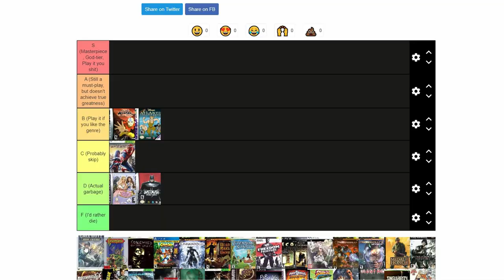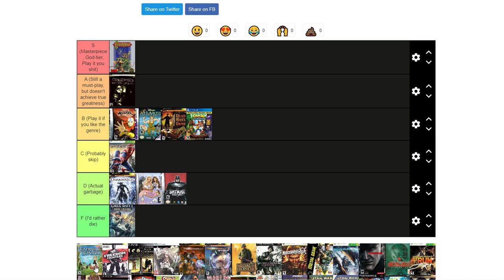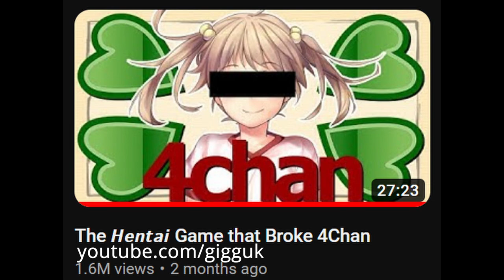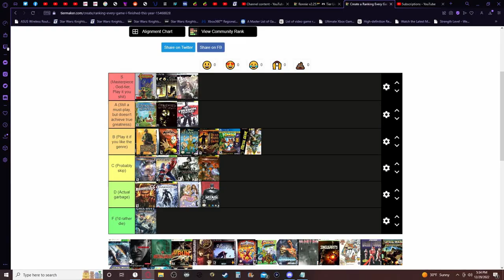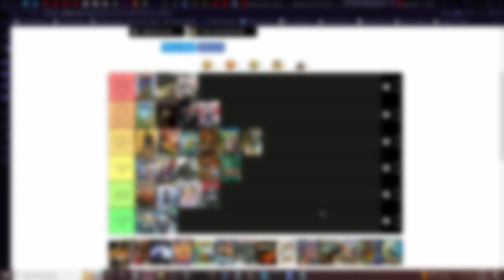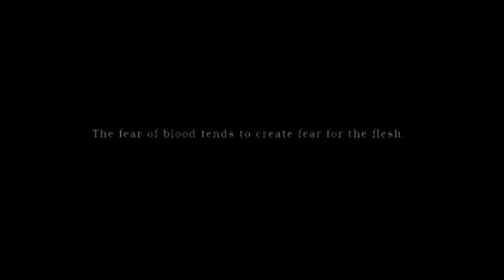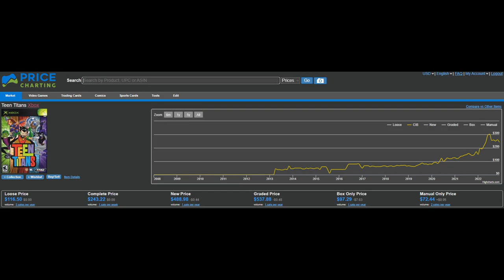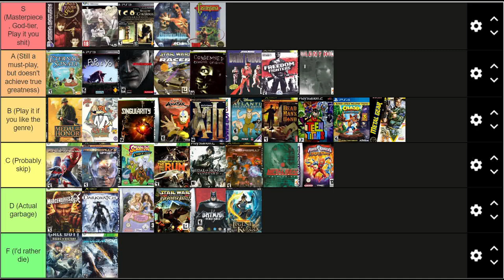Ranking All 39 (Retro) Games I Finished in 2022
Games list:
0:00 Intro
0:23 The Amazing Spider-Man (360)
1:51 Atlantis: The Lost Empire (GBC)
3:12 Avatar: The Last Airbender (GBA)
4:27 Barbie as The Princess and the Pauper (GBA)
6:00 Batman: Vengeance (GBA)
7:38 Call of Duty: Roads to Victory
9:27 Castlevania
10:52 Condemned: Criminal Origins
12:08 Crash Bandicoot: Warped (N. Sane Trilogy)
13:20 Darkwatch
15:23 Dead Man's Hand
16:47 Eternal Sonata
18:29 Freedom Fighters
19:32 ICO
21:00 Katawa Shoujo
22:09 MechAssault
22:57 MechAssault 2: Lone Wolf
23:53 Medal of Honor (1999)
24:42 Medal of Honor: Vanguard (evidently the PS2 version is actually better, yeesh)
25:41 Mercenaries 2: World in Flames
27:08 Metal Gear (NES)
28:37 Metal Gear Rising: Revengeance
30:35 Metal Gear Solid 4: Guns of the Patriots
32:26 Metal Gear Solid: VR Missions
34:26 Need for Speed: The Run
36:03 Panzer Dragoon Saga
38:37 Papo & Yo
40:02 Power Rangers Ninja Storm
41:06 Scooby-Doo and the Cyber Chase (PS1)
42:07 Shadow Man
44:22 Silent Hill (PS1, yes, amazingly that qualifier is necessary)
45:26 Singularity
46:40 Spy Fox in Dry Cereal
47:46 Star Wars: Dark Forces
49:02 Star Wars: Episode 1 - Jedi Power Battles (DC)
50:25 Star Wars: Episode 1 - Racer (DC)
51:39 Teen Titans (PS2)
53:00 The Legend of Korra
54:41 XIII (2003)
56:09 GOTY, Final Rankings, and Outro